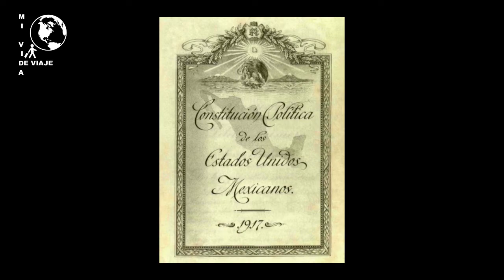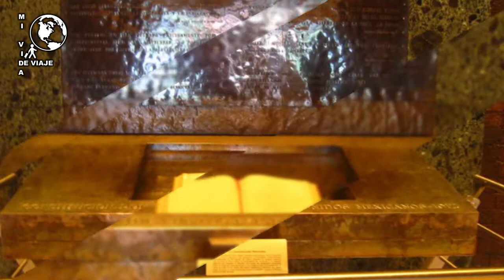¡Celebra el 5 de febrero con este video!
Te apasiona la historia de México? ¿Quieres conocer a fondo la Constitución Política que nos rige? ¡Este video es para ti!

En este video conmemorativo del 5 de febrero, Día de la Constitución Mexicana, te invitamos a un viaje a través del tiempo para descubrir:

*Los antecedentes históricos que dieron origen a la Constitución de 1917.
*Los personajes clave que participaron en su elaboración.
*Los artículos más importantes que la conforman y su impacto en la sociedad mexicana.
*La evolución de la Constitución a lo largo de los años.

Escríbenos en los comentarios de que tema te gustaría ver un video de un tema relacionado al turismo…

Que estas esperando!!!